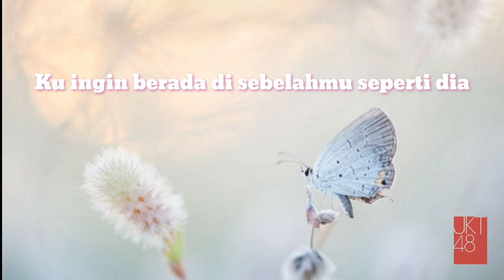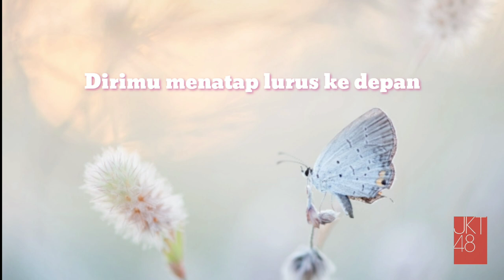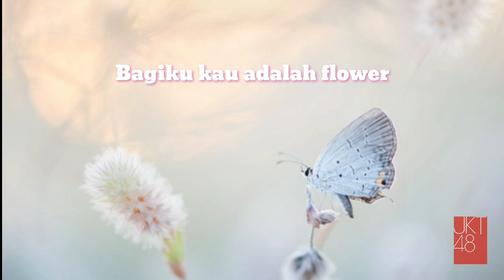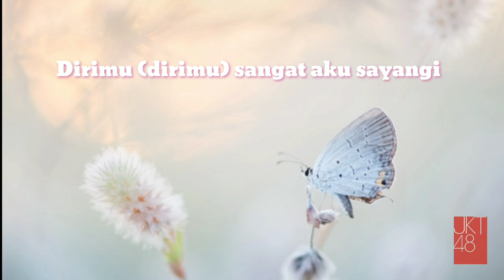JKT48 - Cinta Pertama Butterfly / Hatsukoi Butterfly [Lyrics]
Cinta pertama butterfly
Hatsukoi butterfly

Audio : JKT48

Album : So long!
JKT48 Team T